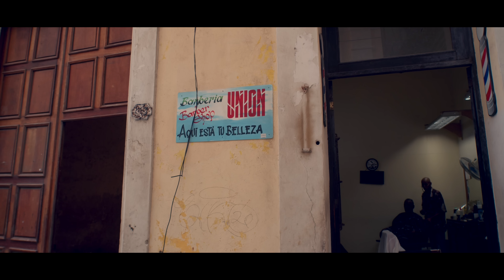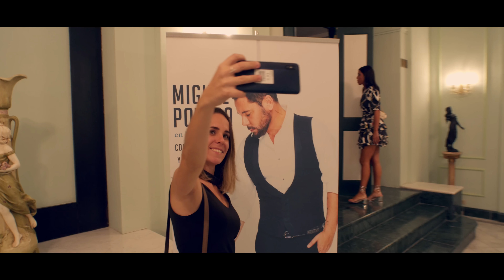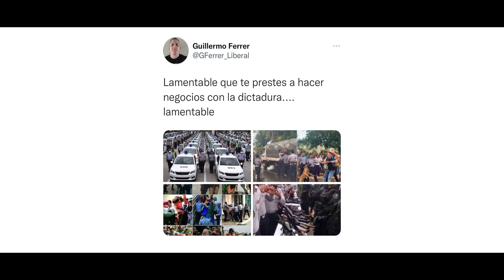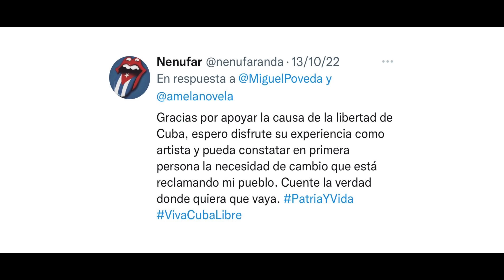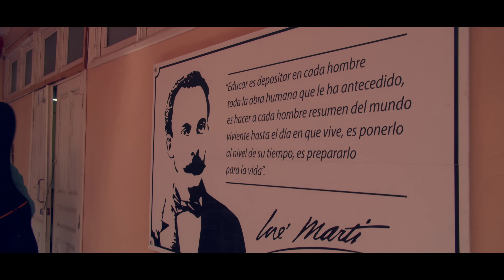Miguel Poveda en La Habana